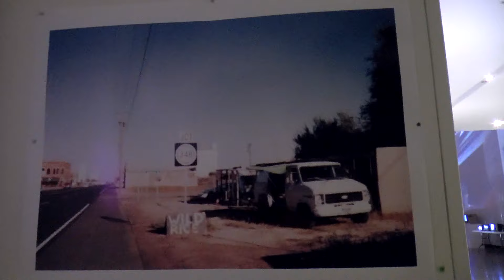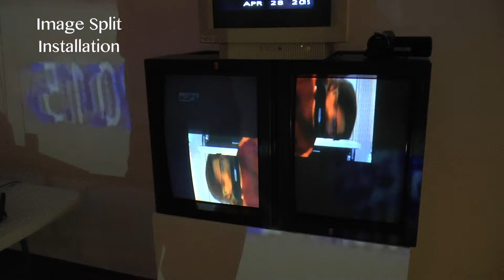"Live Feed." Dan Anderson MFA Thesis Show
5-minute video documentation of "Live Feed." Dan Anderson MFA Electronic Integrated Arts thesis exhibition, opening April 25, 2015.

Held at the Robert C. Turner Gallery in the School of Art and Design at the New York State College of Ceramics at Alfred University in Alfred, New York.